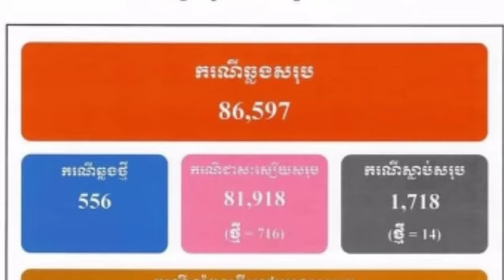តួលេខអ្នកឆ្លងថ្មីនៅកម្ពុជា ប្រកាសមុននេះ រកឃើញជាង ៥០០នាក់ និង អ្នកជាសះស្បើយ ជាង៧០០នាក់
តួលេខអ្នកឆ្លងថ្មីនៅកម្ពុជា ប្រកាសមុននេះ រកឃើញជាង ៥០០នាក់ និង អ្នកជាសះស្បើយ ជាង៧០០នាក់ More than 500 new cases reported in Cambodia, more than 500 found and more than 700 cured.